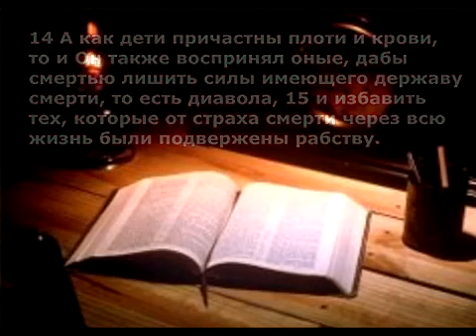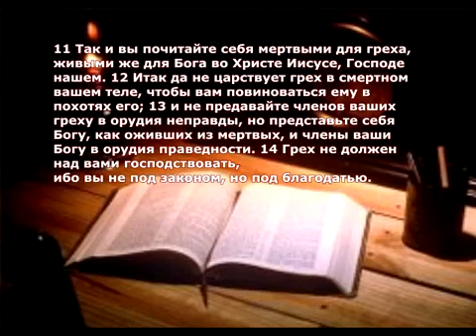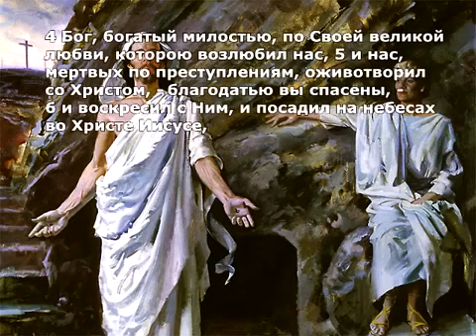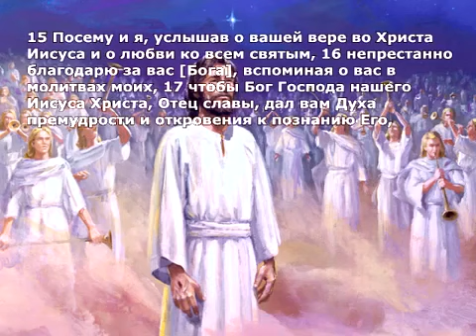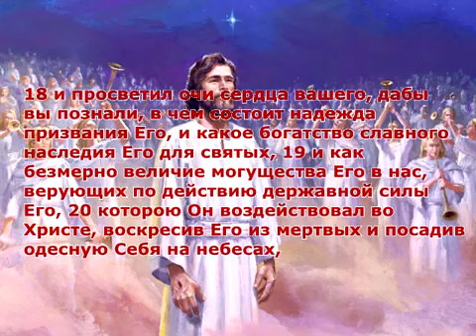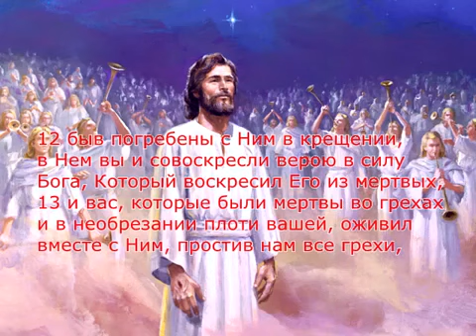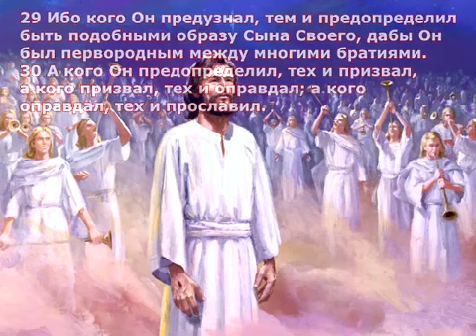Весть третьего ангела Проповедь 19 Мы в Иисусе Христе Алонзо Джоунс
14 А как дети причастны плоти и крови, то и Он также воспринял оные, дабы смертью лишить силы имеющего державу смерти, то есть диавола,
15 и избавить тех, которые от страха смерти через всю жизнь были подвержены рабству.
(Евр.2:14,15)
11 Так и вы почитайте себя мертвыми для греха, живыми же для Бога во Христе Иисусе, Господе нашем.
12 Итак да не царствует грех в смертном вашем теле, чтобы вам повиноваться ему в похотях его;
13 и не предавайте членов ваших греху в орудия неправды, но представьте себя Богу, как оживших из мертвых, и члены ваши Богу в орудия праведности.
14 Грех не должен над вами господствовать, ибо вы не под законом, но под благодатью.
(Рим.6:11-14)
Поскольку сатана и все враги истины Божьей действуют против Бога и против Его божественного намерения, а значит и против нас, то они не могут отменить или исказить это вечное намерение, а поэтому не могут погубить или повредить нам, потому что во Христе мы являемся частью этого намерения. И это всё мы имеем в Нём. Бог сотворил нас заново в Нём.